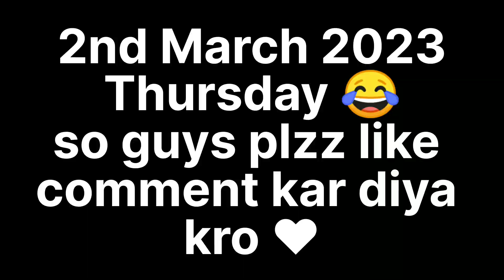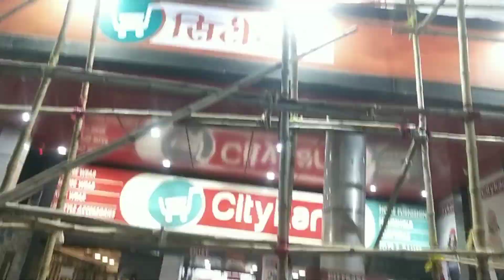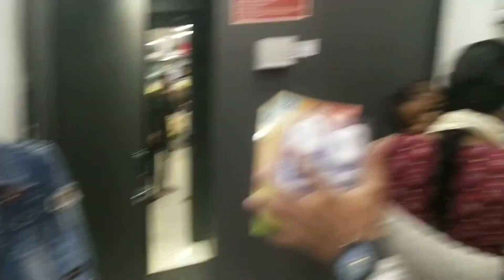sonu bhai ka future gift 😂